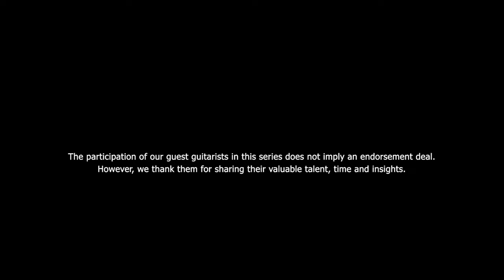The Tokai Tryouts Part 3: Paul Marney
The Bleu Rascals' Paul Marney is recognized as one of the finest blues-rock players of his generation. Enjoy this Tokai Tryout as he blazes on a Tokai TST 50PH with a pair of overdrive pedals and a looper.